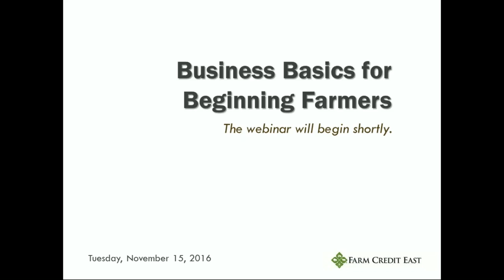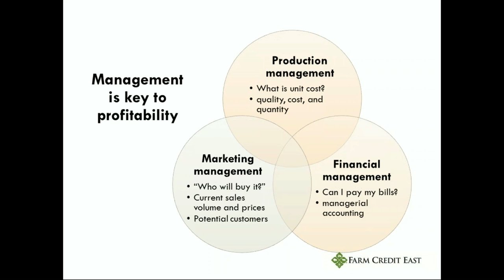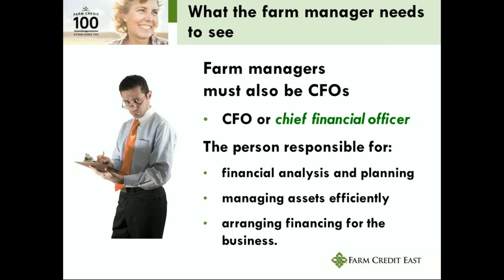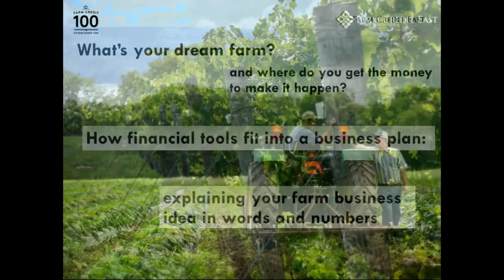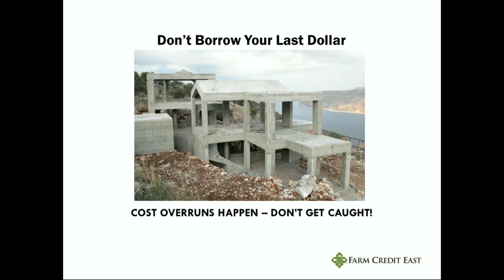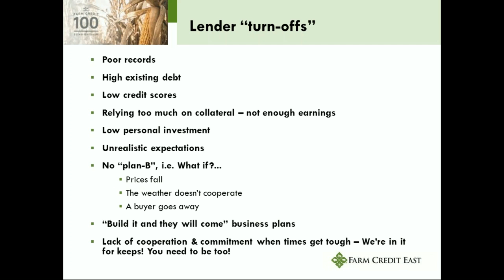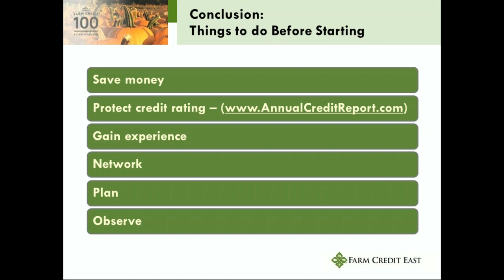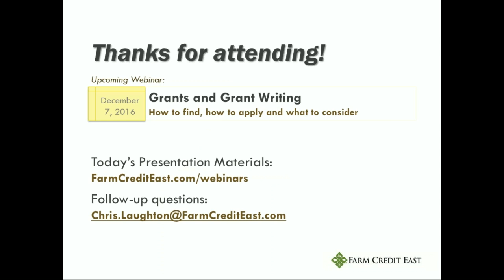Business Basics for Beginning Farmers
Business Basics for Beginning Farmers is for you if you're interested in starting a farm enterprise or know someone who is. Chris Laughton, Director of Knowledge Exchange at Farm Credit East, and Gary Matteson, Vice President for Young, Beginning, Small Farmer Programs and Outreach, covered some business management concepts important for beginning farmers.

Basic financial statements, cash flow, budgets and approaching a lender were included in the webinar along with tips beginning farmers have used to be successful.